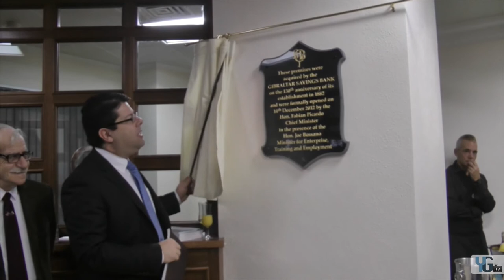YGTV Daily Gibraltar News 14-12-12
This is the YGTV Daily Gibraltar News on 14th December 2012, presented by Georgina White.

In tonight's News:

Foreign Office Insists London/ Spain Meeting Avoided Bilateral Talks...

Chief Minister Opens Gibraltar Savings Bank Extension...

UK MP Insists Spanish Navy Incursions are an 'Act of War'...

Cross Party Dispute Over Loss in RGP Confidence Arises ...

And finally,

Local Author Publishes Book on Victorian Gibraltar...